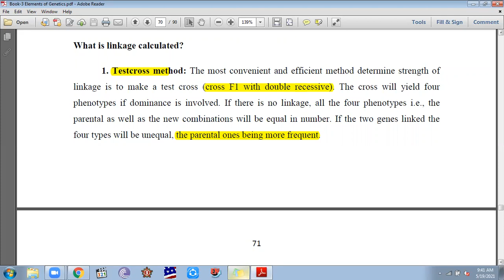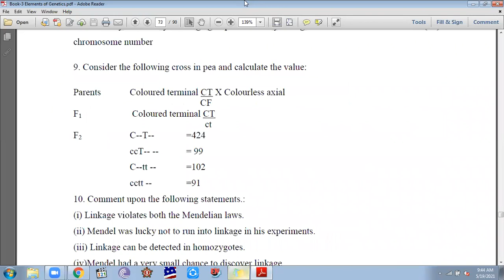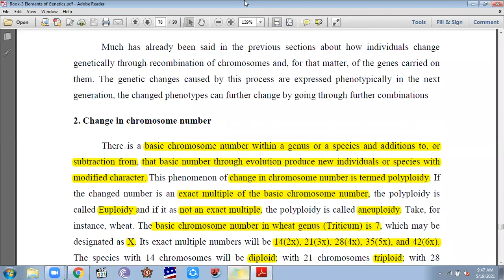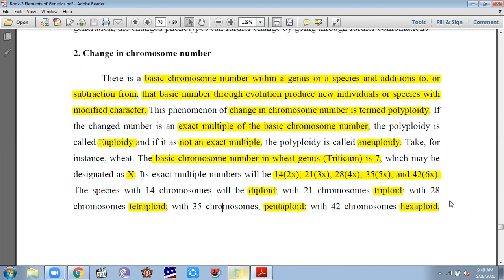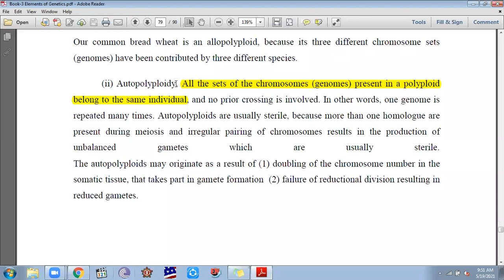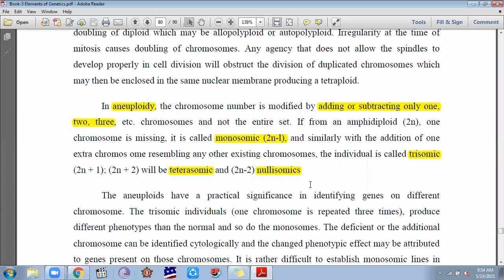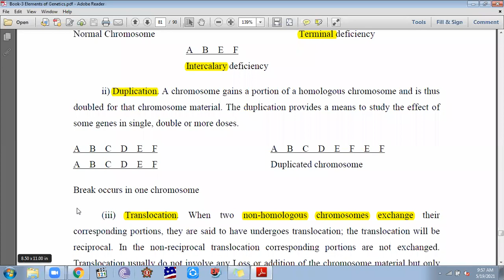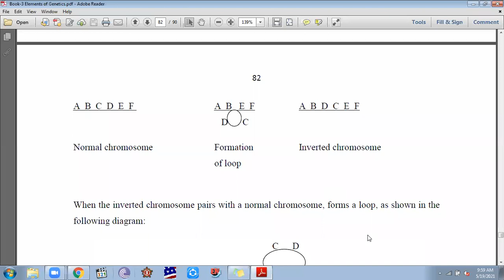Chromsomal Aberrations, change in number (polyploidy) change in structure, translocation, addition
This Video Contains a lecture of BSc Hons Agri Sci degree by UAF Faisalabad, Spring Semester 2021. Course is PBG 301 Introductory Genetics Theory